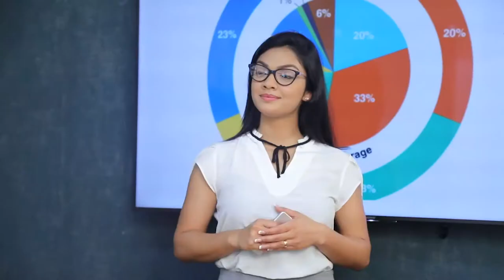ජාත්‍යන්තර සංවිදාන වල උපදේශකයන්ගේ උපදෙස් වලින් ආර්ථිකය ගොඩ නංවන්න බෑ | Breaking.lk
ජාත්‍යන්තර සංවිදාන වල උපදේශකයන්ගේ උපදෙස් වලින් ආර්ථිකය ගොඩ නංවන්න බෑ